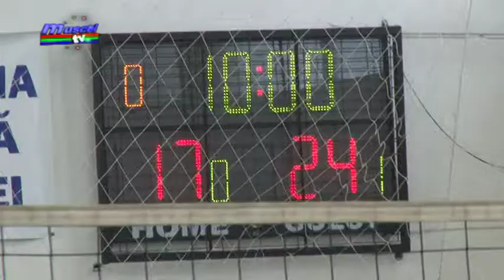jurnal 06 03 2018 sp 2 volei css dinicu golescu dinamo bucuresti, ultima etapa bogdan burhan